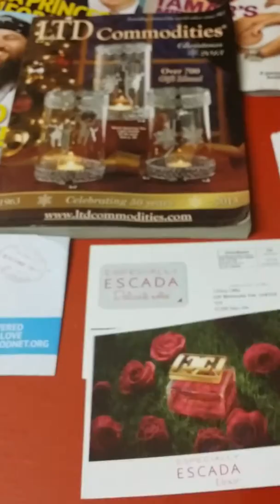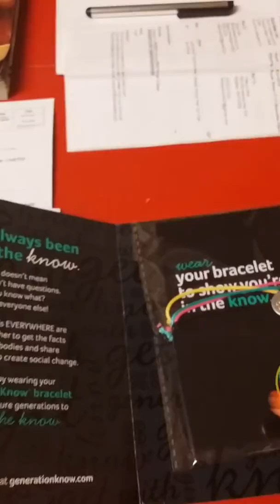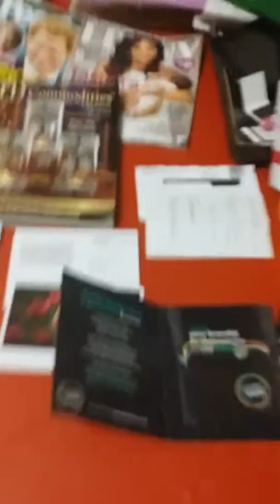Free samples Oct 18th 2013